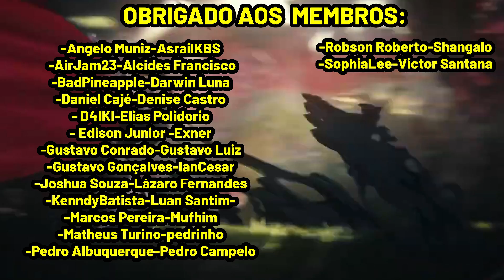🤪 DANOS MALUCOS - GATALISTA É PODEROSA | TWISTED FATE FIZZ DECK | LEGENDS OF RUNETERRA GAMEPLAY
DANOS MALUCOS - GATALISTA É PODEROSA - Legends of Runeterra Awakening Gameplay | LOR

→ Deck Code:
CICQCAIEGMAQKBQBAEDAIIICAYDBKHQIAIDAWEQUDIQS2LR2AAAQCAQGBE
→ Link do Deck:
→ Deck Region : Águas de Sentina & Piltover Zaun

→ Obrigado aos membros (apoiadores) do canal:
     - AsrailKBS              - Joshua Souza
     - Alcides Francisco      - Lázaro Fernandes
     - Angelo Muniz      - Luan Santim
     - BadPineapple      - Marcos Pereira de Almeida
     - Daniel Cajé              - Matheus Turino
     - Darwin Luna              - Mufhim
     - Denise Castro      - pedrinho
     - D4IKI                      - Pedro Albuquerque
     - Edison Junior      - Robson Roberto
     - Elias Polidorio      - Shangalo
     - Exner                      - SophiaLee
     - Gustavo Conrado      - Victor Santana
     - Gustavo Gonçalves
     - Gustavo Luiz
     - iancesar

→ Marcações:
00:00 - INTRO
02:53 - GAME 1 (TF NAMI)
09:26 - GAME 2 (NORRA)
20:30 - GAME 3 (VI JAX)
26:20 - GAME 4 (EVE VIEGO)

Gatalyst v1.0
Jagged Butcher
Pool Shark
Black Market Merchant
Marai Warden
Funsmith
Yordle Grifter
Warning Shot
Parrrley
Make it Rain
Eye of Nagakabouros
Riptide Sermon
Burn
Elusivo
Equipamento
Ataque Rápido

Ranked Gameplay
Despertar
Patch : 3.14.0